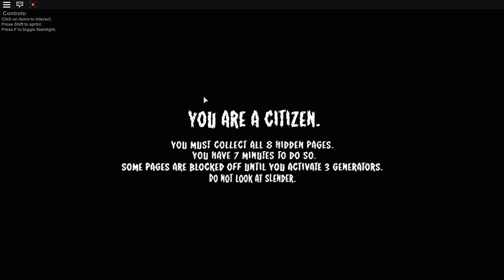Stop it Slender 2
I look different huh? ._. BTW i am out of school because the snow! :D